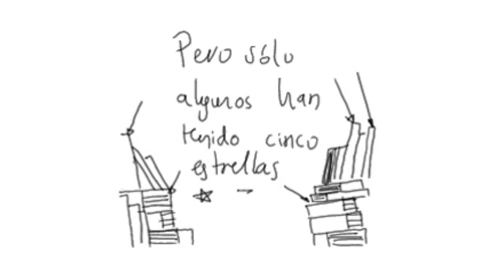Mis LIBROS FAVORITOS (según GOODREADS)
Una nueva lista de recomendaciones, ¡no te la pierdas!

Te dejo mi Lista de Deseos en Amazon ;)